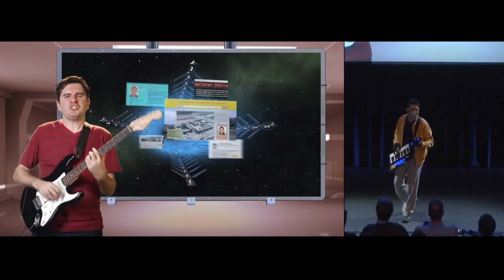Captain Disilussion - Blender song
Couldn't find a video with just the song so enjoy some Captain D

Why are we doomed to walk this earth